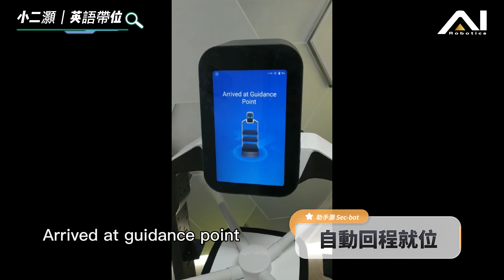小二灝｜英語帶位